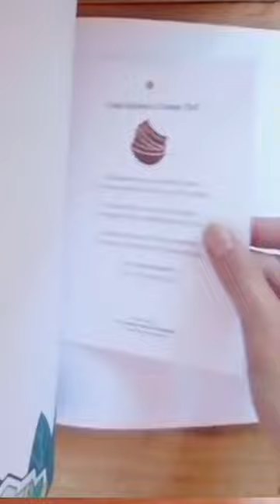Meet Maria's Mouse Pal | The Legend of Maria Karayuman | Shareena Simon Flores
Milano, Italy | Les Simon Travels
October 2023